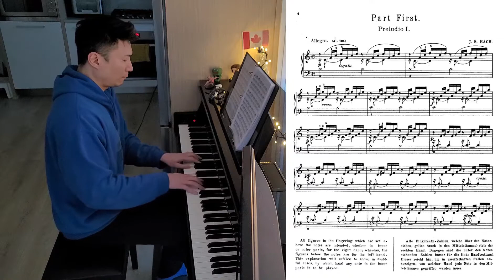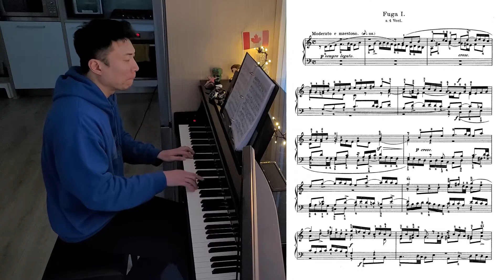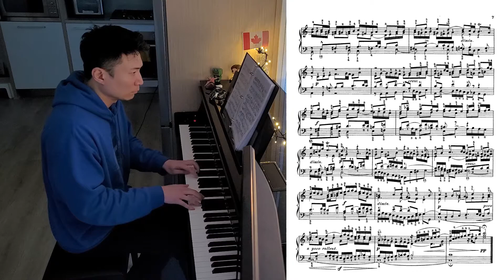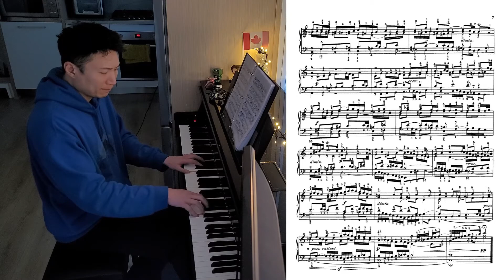WEEK 3 Bach Prelude and Fugue in C Major BWV846. Yamaha N1X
First fugue from Bach's Well-Tempered Clavier Book I.  Practicing by separating the 4 voices.  Tenor voice needs to be highlighted more.  Goal is to get it smooth on 80bpm, can't do that on 2nd page yet.